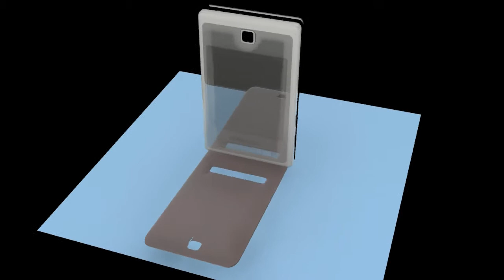samsung sgh-f480l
modelo del telefono realizado en 3d studio max